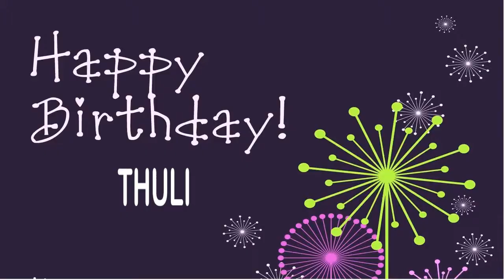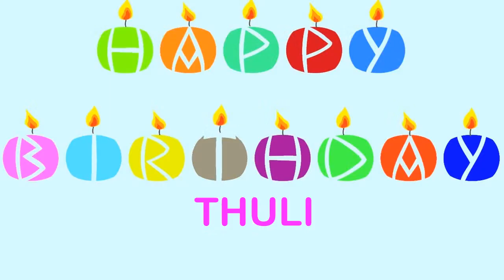Thuli Wishes & Mensajes - Happy Birthday